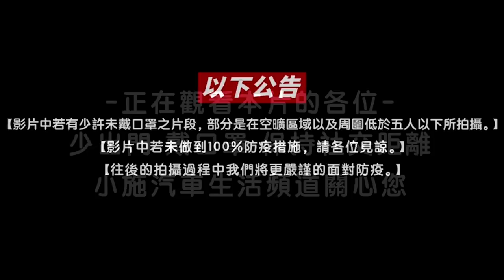【科P傳教室 EP119】說好的在地宜蘭人美食呢?科P回宜蘭就是觀光客? feat.@haileyhsu 【科P傳教室 體味の道】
Surfshark VPN 優惠連結👇👇👇
本次節目由
杏美製香  杏美製香 您找尋的天然好香